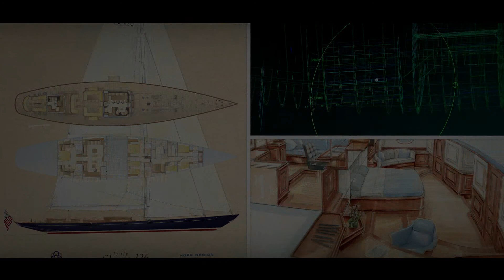Truly Classic 126 hull construction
The Truly Classic series, created by Hoek Design, blends cruising-friendly features and amenities with ones that can withstand the rigors of regatta racing. The Truly Classic 126 is the largest to date. She was commissioned by a repeat client of Claasen Shipyards, for delivery in 2015. Here's the progress so far, taking you from the initial sketches through to the hull framing and ending with the hull turning, which took place in the last weeks of 2013.